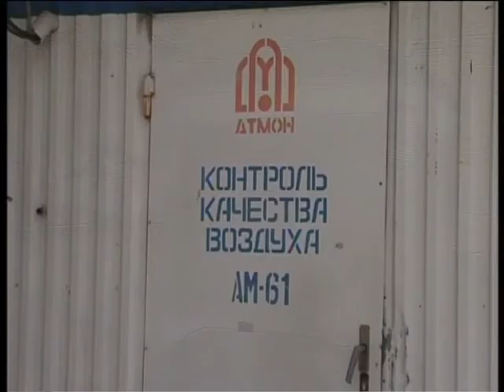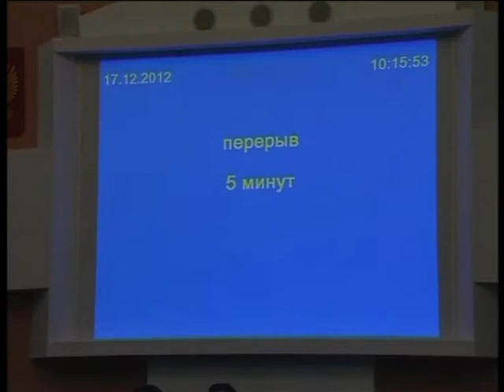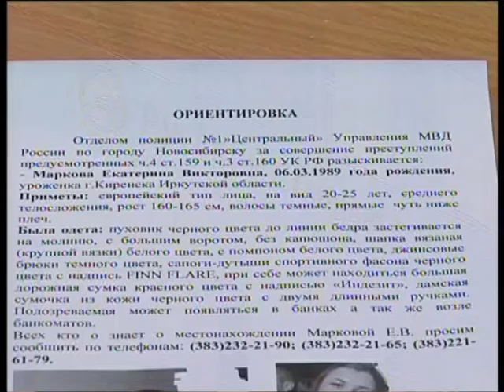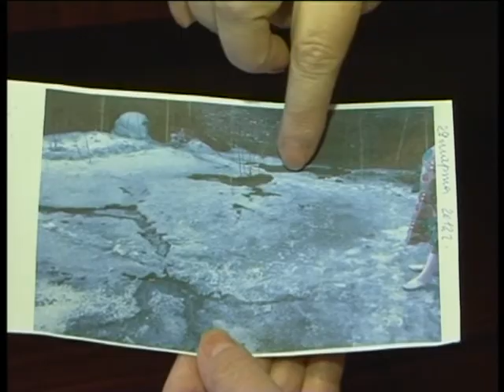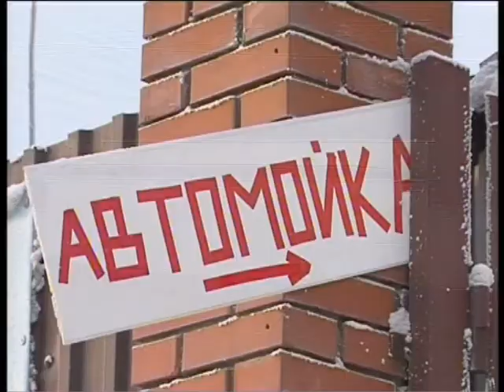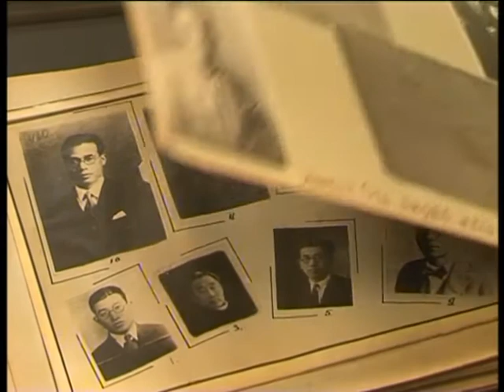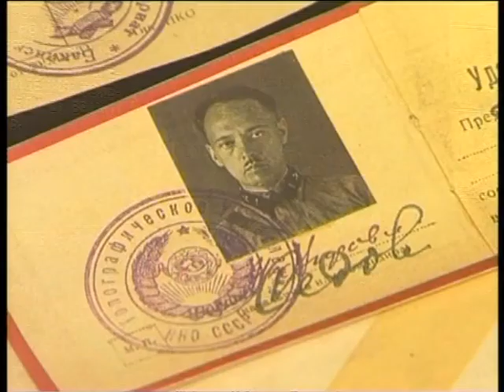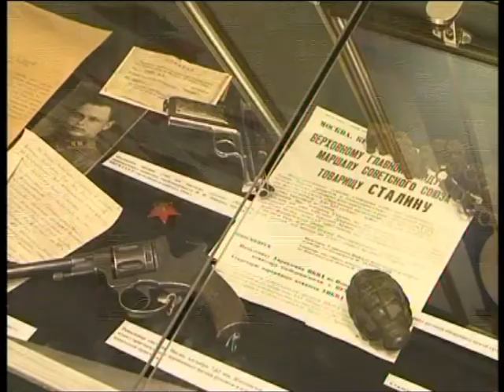"Новосибирские новости" за 17 декабря 2012 года